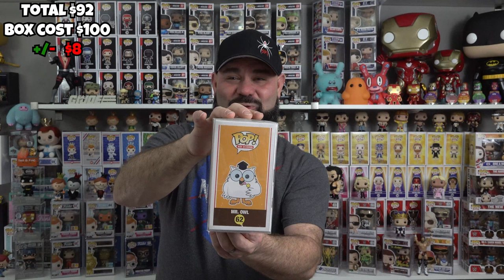I Doubled My Value On This Funko Pop Mystery Box!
Join Beard of Pop Today as we Dive into a $100 Funko Pop Mystery box From bige_collectables

Check Out!

Hi, My Name is Adam, and I am The BeardofPOP! And want to thank you for dropping by today if you enjoy videos of funko pop mystery box unboxings From eBay, Gamestop, Amazon, woot, Etsy & more! Or you want couples funko pop mystery box unboxings or funko mystery box duels; you are in the right place! funko soda, funko pop news, funko shop exclusives, Funko Pop Hunts, Funko Pop collections, and all other types of toys and collectibles. funko news funko pop giveaway funko pop haul Let's navigate this world of collectibles together to become top pops, and we may also show comics and sports cards.

Send Some Mail?
BeardofPOP!
12340 W. Highway 42